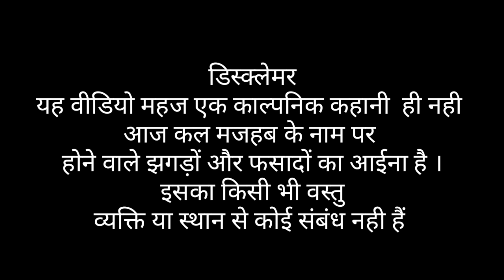Dosti Vs Majhab Hindi short movie || Abhiindia || Abhishek Kashyap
The video depicts a conspiracy and quarrel between two poor friends and their friendship, religion and love and confrontation.

इस वीडियो में दो गरीब दोस्त और उनकी दोस्ती ,मजहब के बीच सद्य्यंत्र और झगड़ा फसाद और  प्यार और टकराव दिखाया गया हैं

Presented and Directed by - Abhi india
Script :- Abhishek Kashyap
 videography :- Abhishek Kashyap  /Upender Gaund

किरदार :

छोटा बजरंगी :- सत्येंद्र गौंड
छोटा फ़िरोज़ :- आकाश
बजरंगी :-  दीपक गौंड
फ़िरोज़ :- ऋषिकेश
पठान भाई :- जगलाल सिंह
 पठान के आदमी :- बीरू राव & मोहन सिंह

specail thanks :-- दिलीप गुप्ता ( गुप्ता चाउमीन एंड बर्गर कार्नर
 @:- Vikash Sharma

video editing :- Abhishek kashyap

सहयोगी :- team Abhiidia